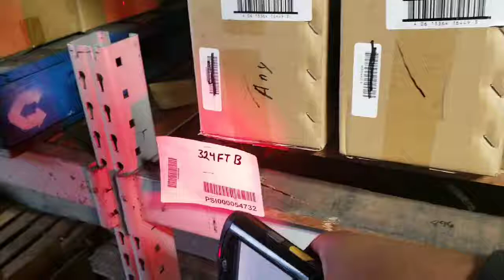🤣🔥THE BEST WORK VLOG EVER TUNE IN NOW BEFORE IT GETS DELETED